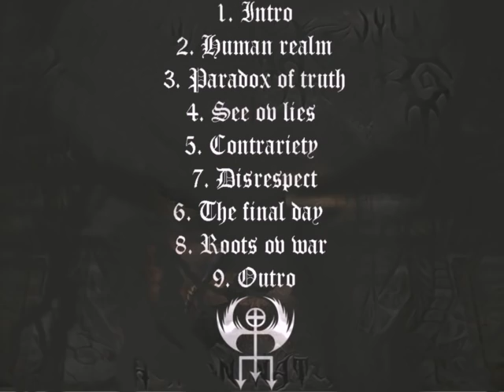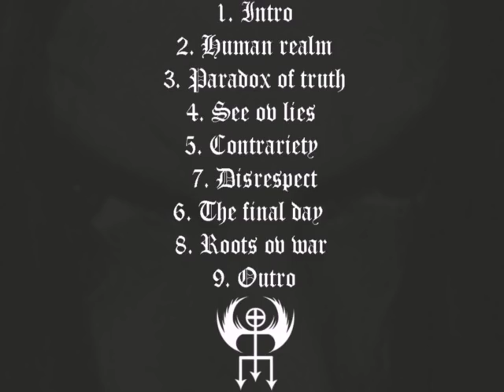Sarcophagus - Intro + Human Realm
Intro :
tonight am burning my humanity perhaps I'll
find something else to be with out hate with out
pain with out sense
with out feelings and better the human being

Human Realm :
through this night am roaming free and laughing till the end of me
i am dead in this night and out of all the human sight
i am sick of war and tears and living in the hope of dreams to live
in perfect world indeed
go away am dead tonight
in the human realm the mercy never seen only hate and greed rules
the world and lead
we daily fill new graves the world in not that safe the live in hell
of god is peaceful
than i thought
crying for god and nature to cure the human nature of this immemorial
fracture and take me
out of existence
no one believe the pain i have inside i feel inside i grew within
I'll live with out
by death indeed am dying lost of human deeds i want to die
through my frozen eyes i see the human lies increasing as the dust
suffocating roots of truth
lies anger obsession
i lost the way of faithful thoughts don't blame it on me am out of
control
i lost the light in the wold of lies my mind was mine but now its
gone
nothing true in the world of lies
Death/Black Metal from Damascus, Syria
By : Dani Dark .